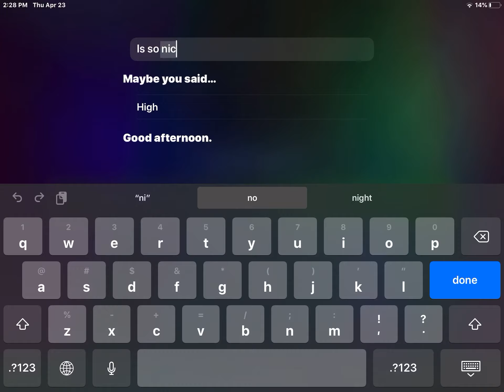Travis Scott is shirtless